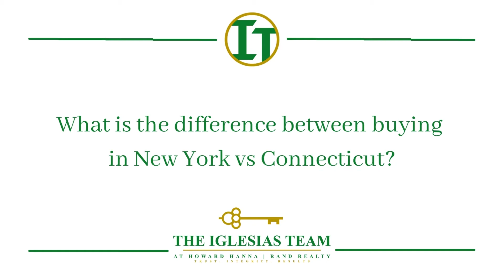What's the difference between buying a home in New York vs Connecticut? - Deanna Hansen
What's the difference between buying a home in New York vs Connecticut? - Deanna Hansen - The Iglesias Team. Thinking about making a move over the boarder? Find out the key differences between buying in NY vs CT